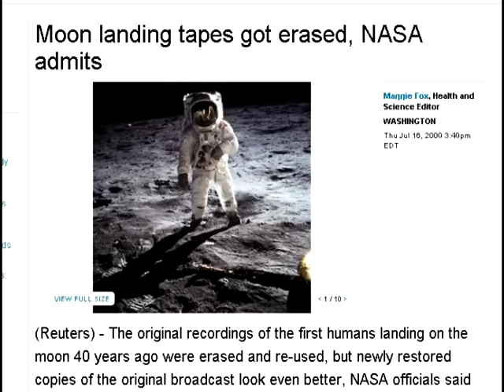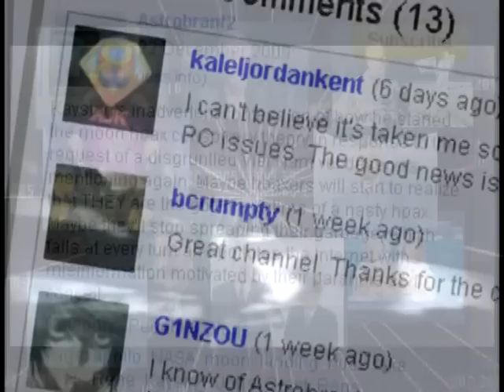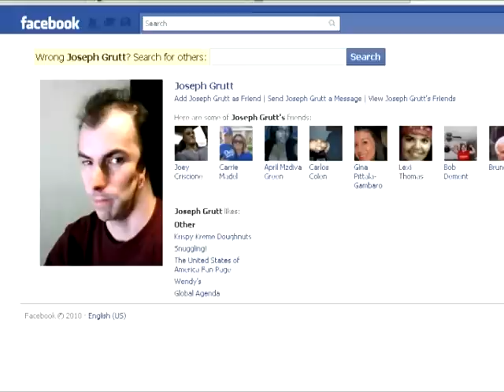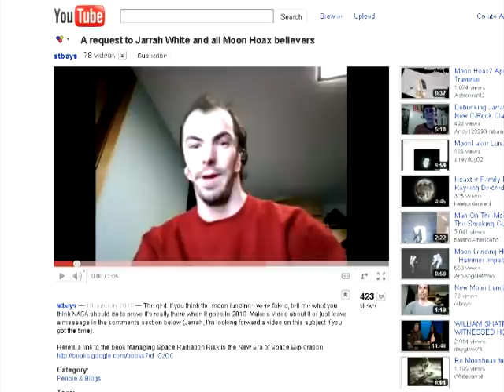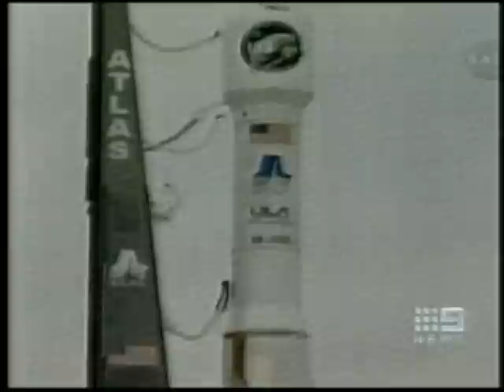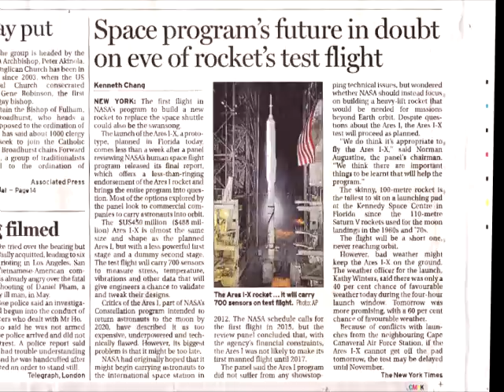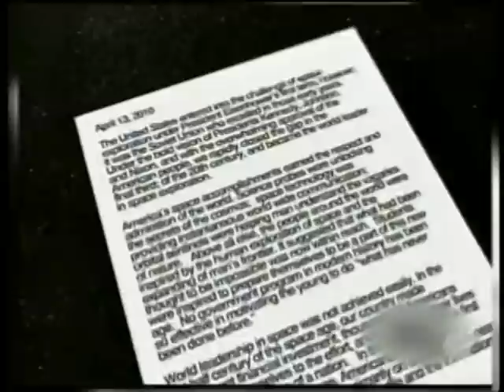MoonFaker: What Proof Is Required? PART 1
Last January a friend of mine (and I do mean friend) on Youtube, Joseph Grutt (a.k.a. stbays) asked me a question. "What proof do you want to see to convince me that the upcoming future moon flights are real?"

A very good question. I briefly replied in comments, but feel it is best to answer his question more thoroughly through video.

I previously discussed the Constellation project in my "Why Not Go Back?" series, but a lot has happened since then and as such now is the time to readdress this subject.

We'll also be looking at the upcoming Chinese moon projects as well as the lunar tourism proposal by Space Adventures.